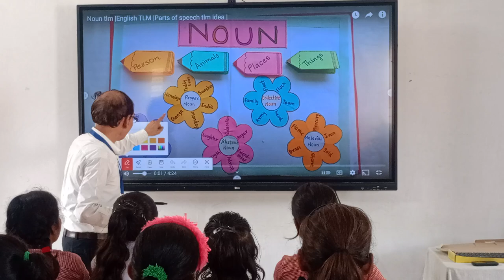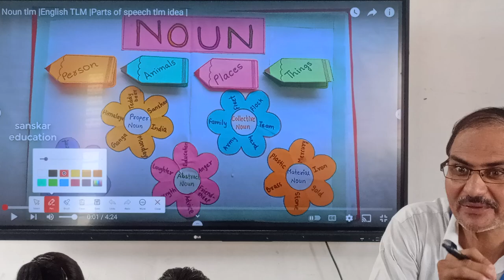Interactive Smart Class Session at Model UPS Katra Gulab Singh | Engaging Learning with Smart Board